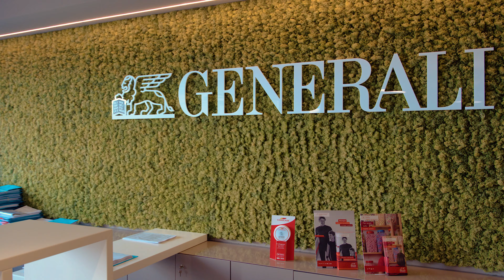Bortoli Assicurazioni - Partner di Vita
Da sempre la nostra priorità è quella di tutelare ed accompagnare i nostri clienti in ogni momento della vita.
Bortoli Assicurazioni è una struttura complessa, organizzata capillarmente sul territorio, composta dai migliori professionisti nel campo assicurativo. La nostra organizzazione amministrativa è in grado di supportare ogni esigenza e fornire soluzioni anche per la copertura dei rischi più complessi. I nostri consulenti sono a completa disposizione per spiegare la situazione di mercato aiutandoti a gestire i tuoi investimenti in maniera razionale e senza tralasciare la tutela.